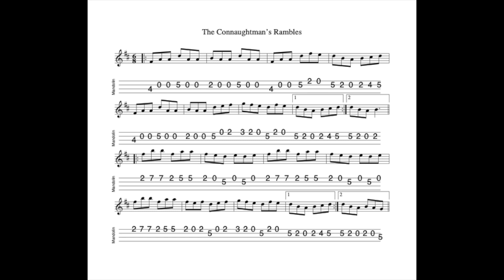The Connaughtman's Rambles REVISITED- a jig in D Major tabbed for mandolin & played by Aidan Crossey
20 September 2023. One of the most popular jigs in Irish music sessions - and deservedly so...